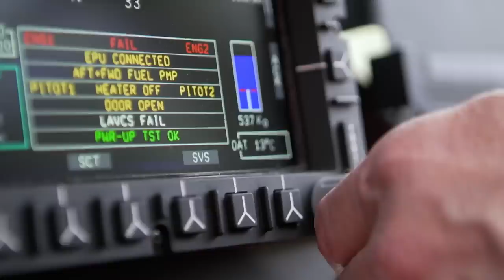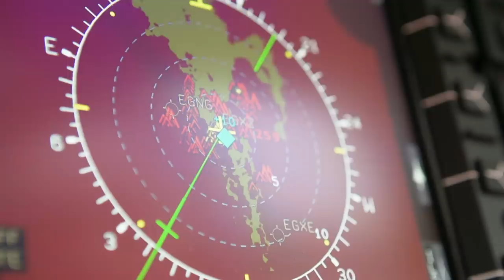Paramedics Speechless Over Hiker's Horrific Head Injury After Rock Falls On Him | Helicopter ER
Jamie Smith was walking in the Yorkshire Dales when a rock fell onto his head, leaving him bloody and numb. To make matter's worse, he is on a steep incline, making extraction extremely difficult.